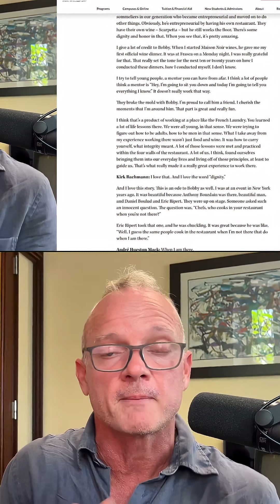ChatGPT & Claude: LLM Limitations & Content Creation Challenges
You can't ask ChatGPT or Claude to mine your existing, published content when you create new content. But you can grab everything you've ever created and set up a human origin content library, and have it mine that content for quotes, testimonials, and more.